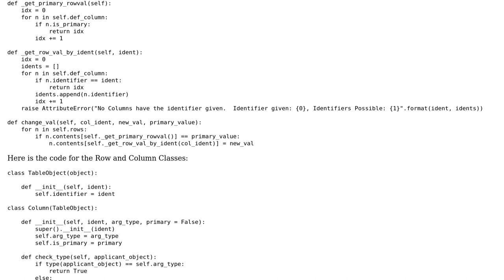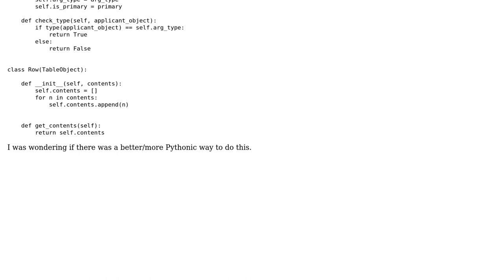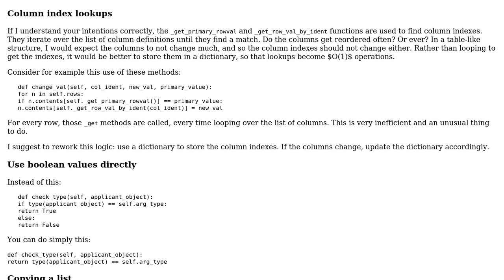Code Review: Implementing a SQL like structure in Python, changing values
With thanks & praise to God, and with thanks to the many people who have made this project possible! You are responsible for your own actions.